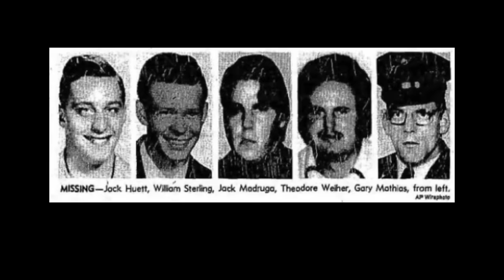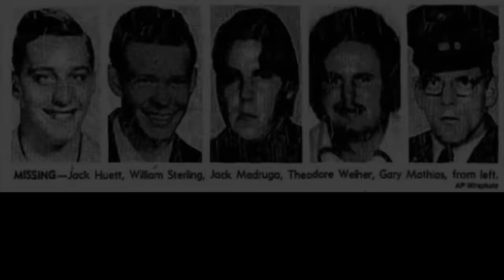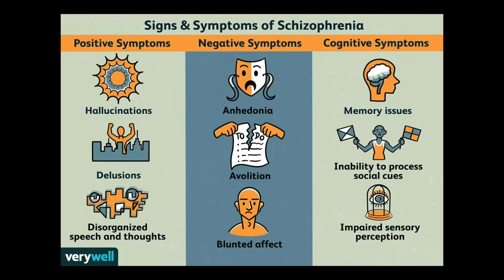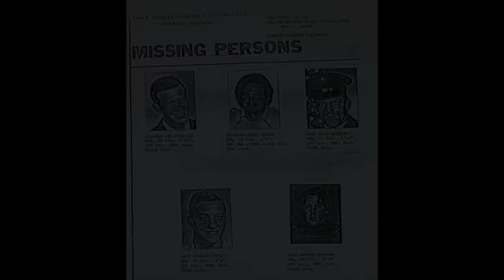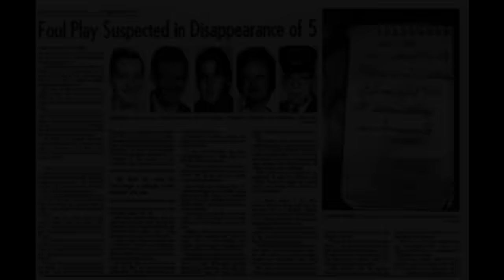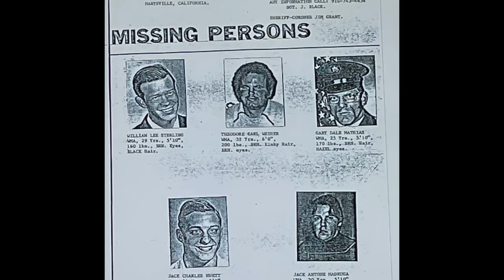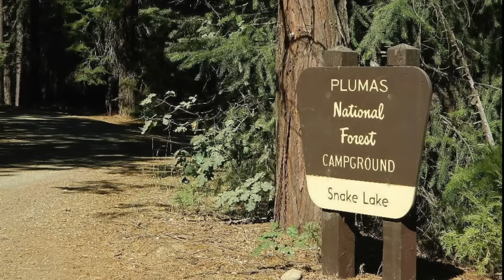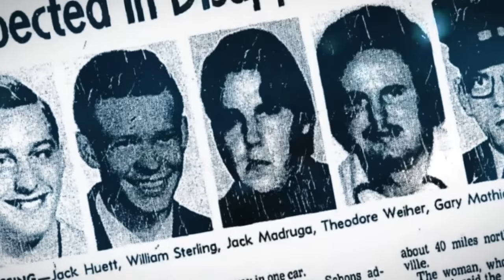UNSOLVED: The Yuba County Five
In 1978, five men drove an hour away to watch a basketball game, but never returned.